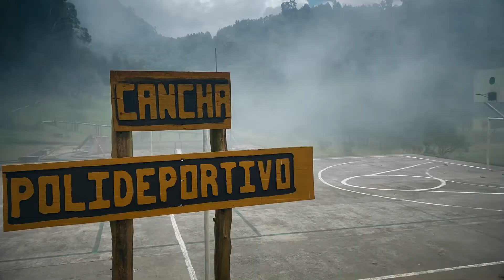Un desayuno entre el bosque / Canjulá, Sibinal, San Marcos Parte 3